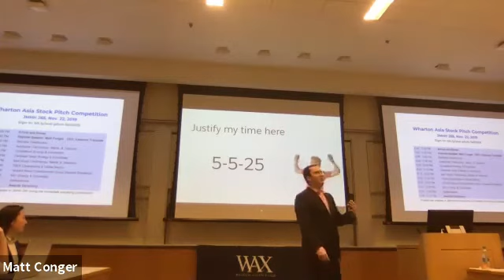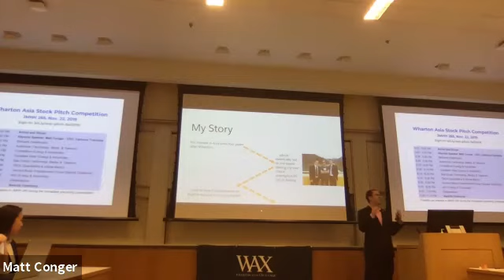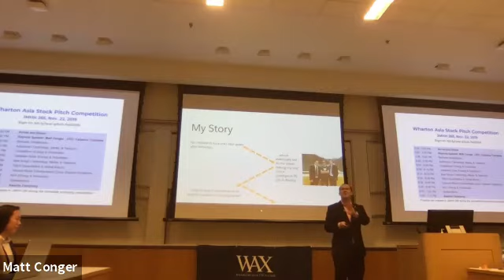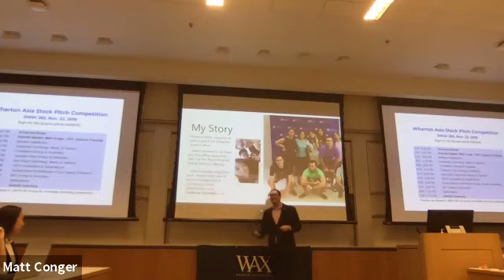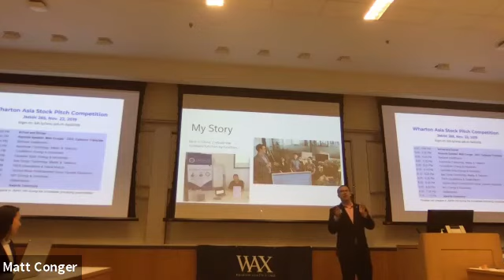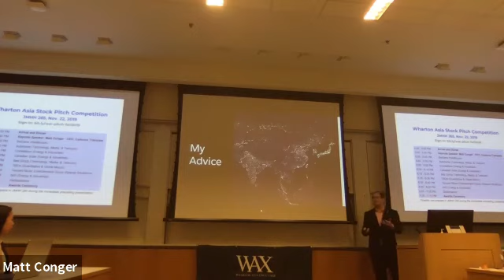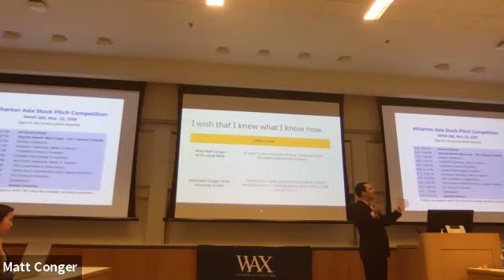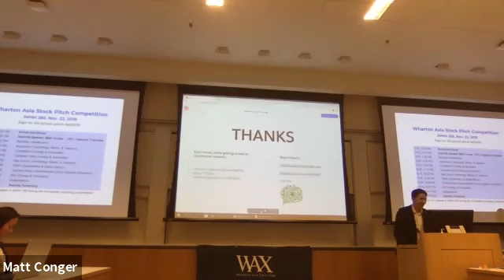CEO Matt Conger's Wharton Asia Exchange keynote address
Delivered in Philadelphia on Nov. 22, 2019 to WAX at Penn.